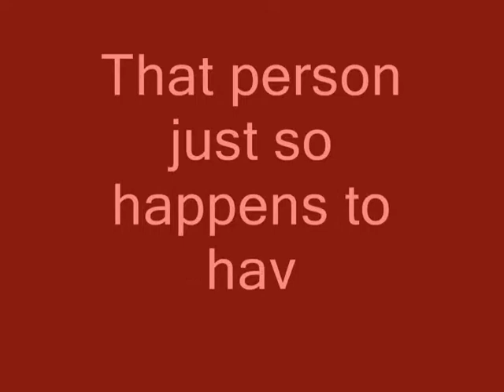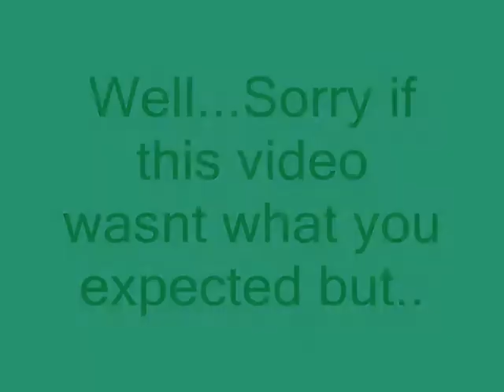Random rich people on runescape...Dr.Ater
Hi.I hope that you enjoy this video.pretty short.Please comment and rate.